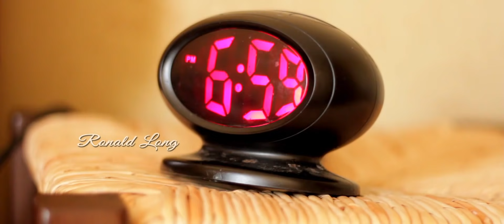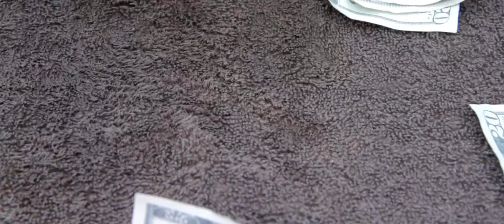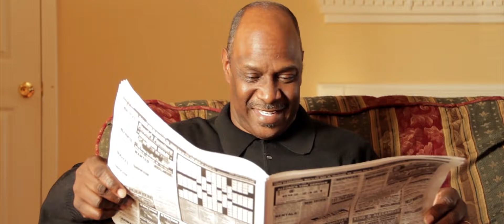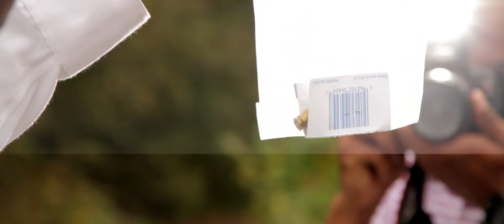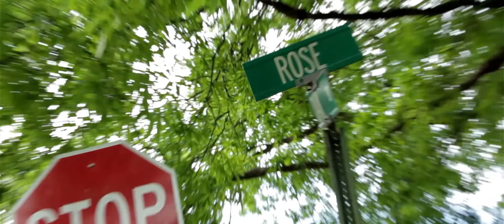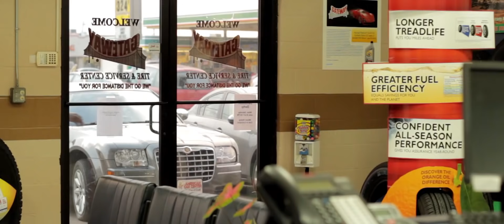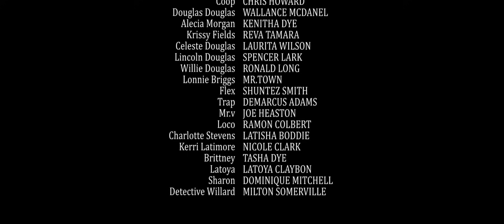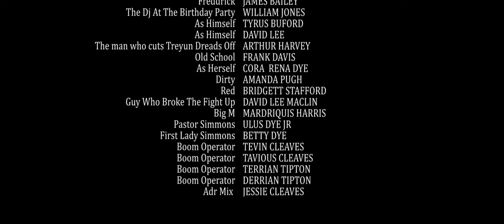TURBULENCE and LOVE (The Movie)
A story of Love, Emotion and War all binding within two hours. Treyun’s struggle to balance love, friendship and the ultimate betrayal….
***Note: This movie was filmed in 2012 and released in 2014.

PROVIDER: Image Entertainment

RATING: R

RUNNING TIME: 1:58:16

LANGUAGE: English

DIRECTOR: J. Cleaves
PRODUCER: Jesse’ L. Cleaves
WRITERS: Jesse’ L. Cleaves, Ulus Dye, III

ACTORS:
Starring [***Ulus Dye, III, ***Andre Cannon, ***La’Shaunda Bonds]
Co-Starring [Chris Howard, Larry Coleman, Markezi Elkins, La'Tisha Boddie, Laurita Wilson, Kenitha Dye, Ronald Long, Reva Tamara, Nicholas White, Titus Frazier, Milton Somerville, Delvin Wilkes, Roman Colbert, James Bailey, Shuntez Smith, Dominque Mitchell, Wallace McDaniel.

GENRES:     Drama

SUPPORT:   YouTube Help Center